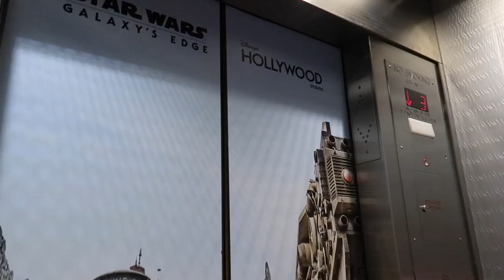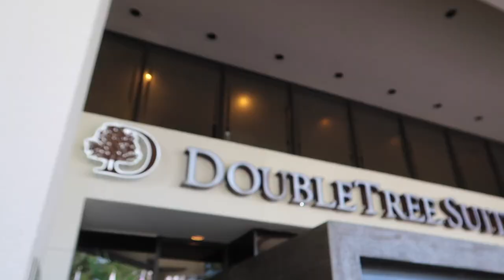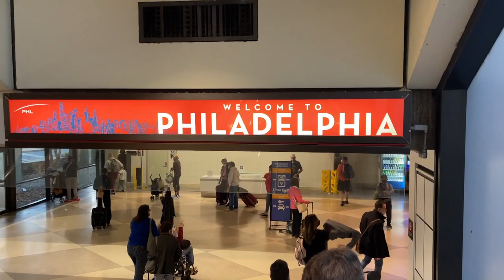The End of a Chapter... Leaving Disney - Last Time Flying Home From Disney as a Pennsylvanian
This travel day home from our November 2021 Walt Disney World vacation symbolized the end of a chapter and the start of a brand new one! This was my last time flying home from Disney as a Pennsylvanian! Next time I am in the Orlando International airport flying to PA it will be as a Floridian!

God Bless!
- Magical Meg